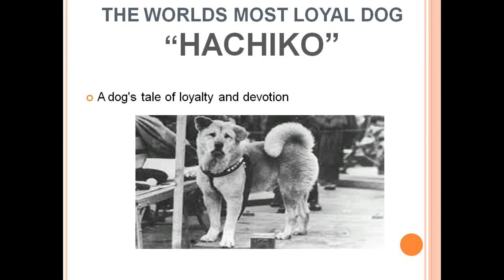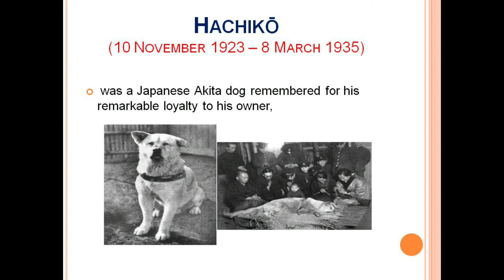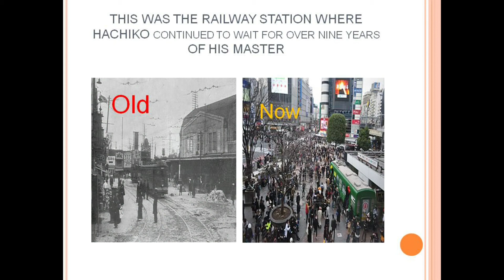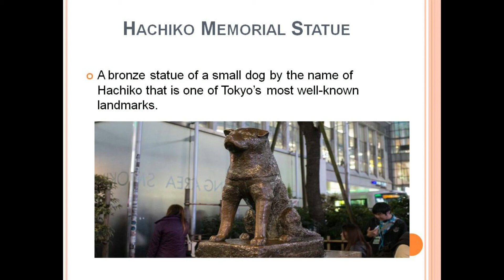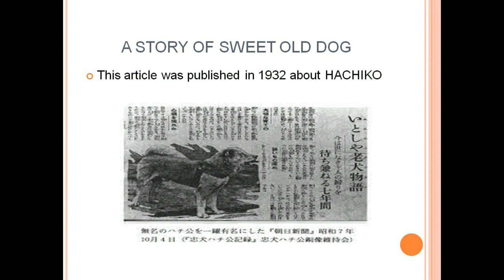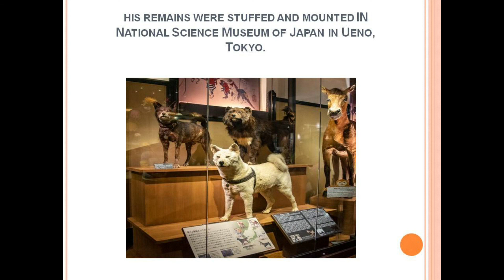A story of worlds most loyal Dog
Hachiko a story of Japanese akita dog. Hachiko spent nine years for waiting of his master
Dogs are very loyal to us
@info planet